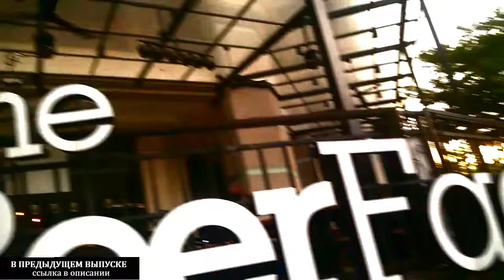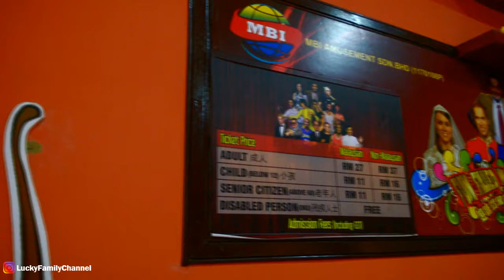МАЛАЗИЙСКИЕ СЛАДОСТИ / ШИКАРНЫЙ ТОРГОВЫЙ ЦЕНТР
Вклад на новую камеру:
Яндекс деньги
Номер кошелька
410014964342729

У вас есть вопросы или предложения?

ПЛЕЙЛИСТЫ
ЧТО МОЖНО ЕЩЕ ПОСМОТРЕТЬ НА НАШЕМ КАНАЛЕ:

НАШ ВТОРОЙ КАНАЛ:
Lucky LifeVlog